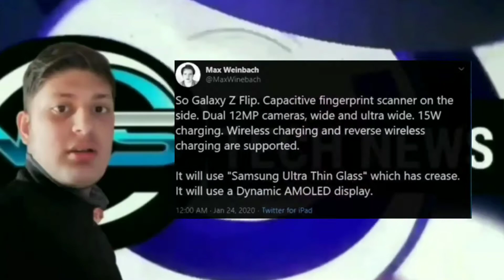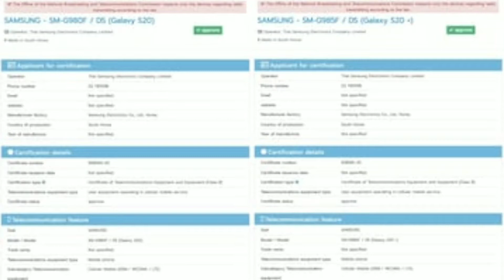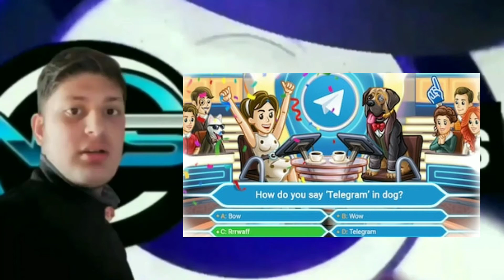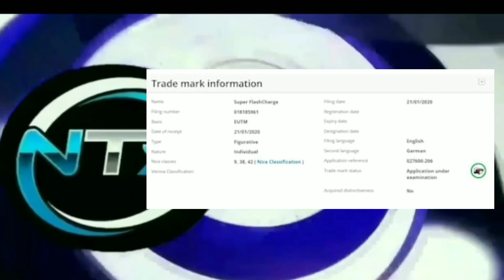A_A_TECHNEWS_Ep31 | POCO X2,Google I/O 2020,OnePlus Concept One,Galaxy S20, Galaxy S20+,Realme C3s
A_A_TECHNEWS_Ep31 | POCO X2,Google I/O 2020,OnePlus Concept One,Galaxy S20, Galaxy S20+,Realme C3s,Galaxy A21s,Galaxy Z Flip

Best Smartphones Under Rs.10,000
1.Samsung Galaxy A2 Core
2.Redmi Go
3.Colors Pride 5X
4.Lava Iris 65

1.Redmi 8
2.Redmi 7
3.Realme C2
4.Samsung A10

Top Smartphones Under Rs.50000 in Nepal
1.Redmi K20 Pro
2.Huawei Nova 5T
3.OPPO Reno2 F
4.Vivo V17 Pro
5.Samsung Galaxy A70s

Top Televisions Under Rs.70,000
1.LG 43LK5700
2.Samsung UA43N5300ARSHE
3.Sony KDL-43W660F

Best Budget Earphones in Nepal
1.Xiaomi Mi Sport Wireless Earphone
2. JBL E15
3. Sony MDR-XB55AP
4. Samsung Level In ANC Earphone
5. Remax TWS-1R True Wireless Earpod
6. Moshi Mythro Air

Top Gaming Laptops in Nepal under
Rs.1,50,000.
1.Alienware 15 R4 i5
2.Asus ROG Strix G531GT
3.Acer Predator Helios 300
4.Lenovo Legion Y545